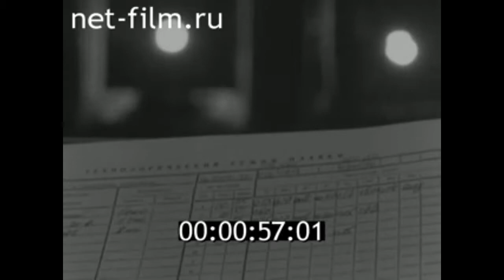1981г. Волгоград. завод Красный Октябрь. 11-я мартеновская печь